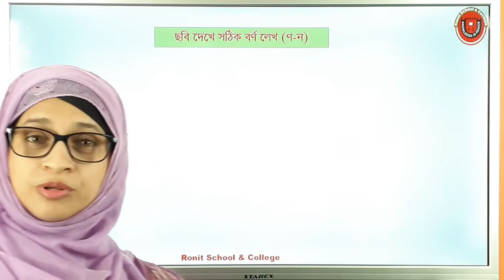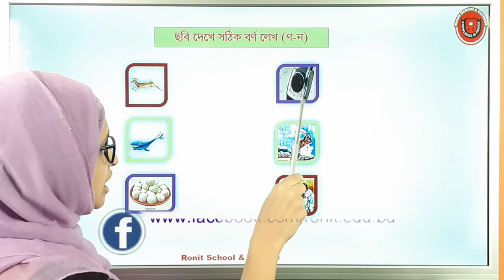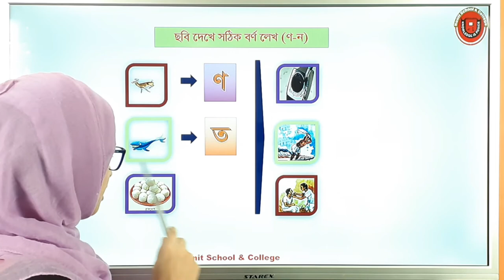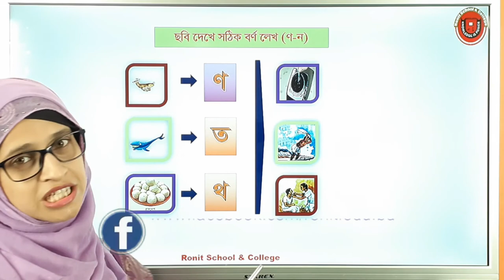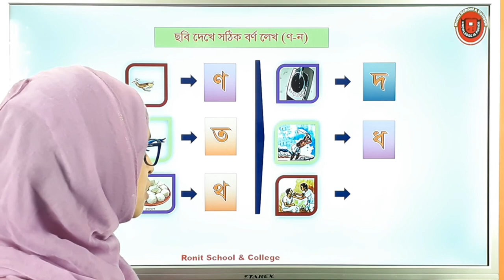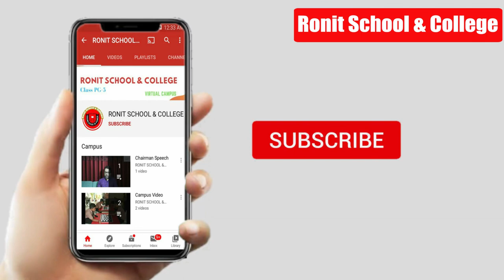ছবি দেখে সঠিক বর্ণ লেখ (ণ - ন) | Ronit School & College